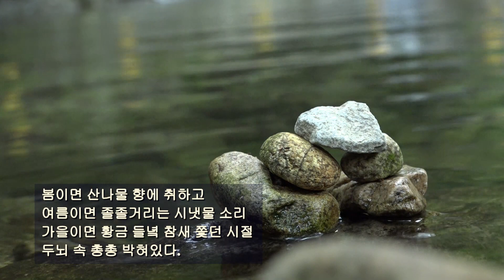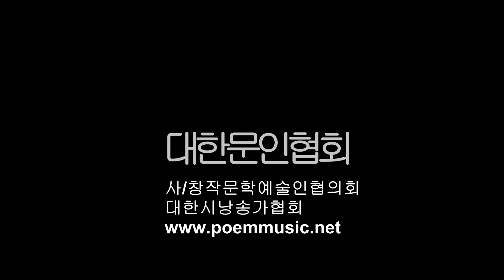장선희 / 잊지 못 할 내 고향 / 시낭송 / 장선희 (낭송시 선정)